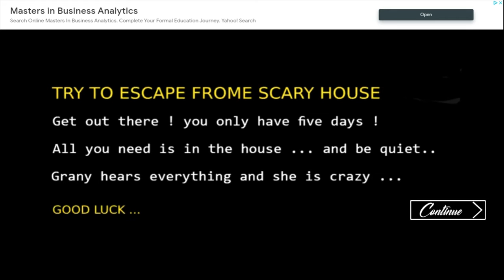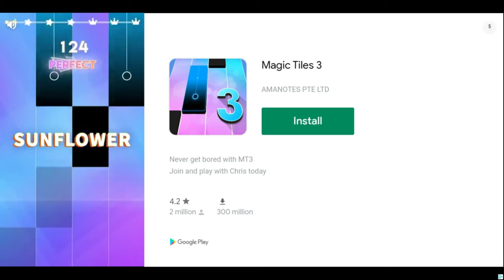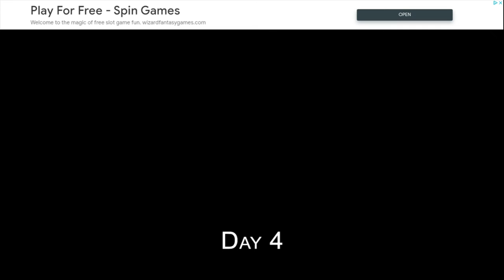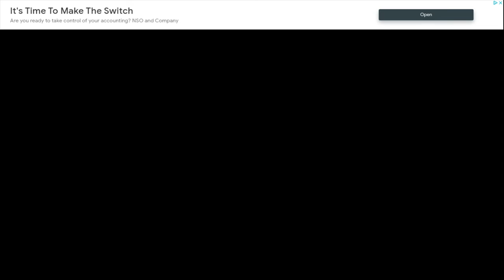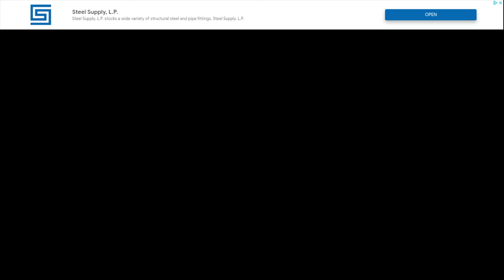playing granny ice scream mod (rod and granny combined spooky)